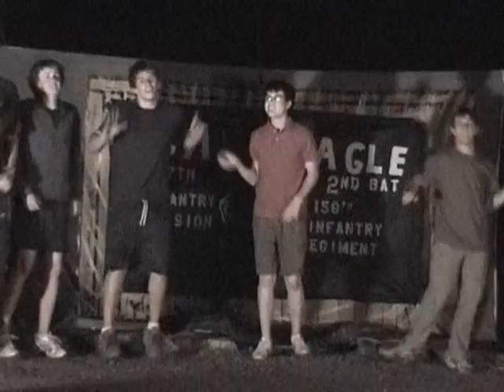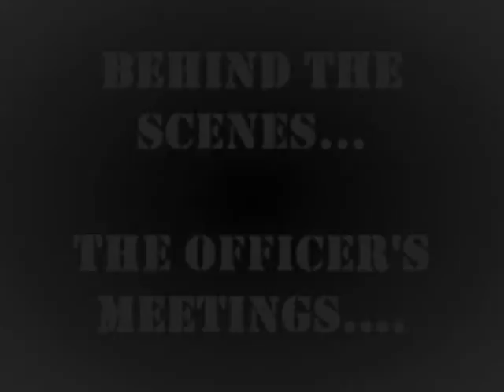Troop 390 Summer Camp 2007 Camp Life #3 Part 2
Life at Camp Eagle was quite exciting, with the USO show, great camp fires, the GIZMO, and the Ranger Games, always something fun going on.